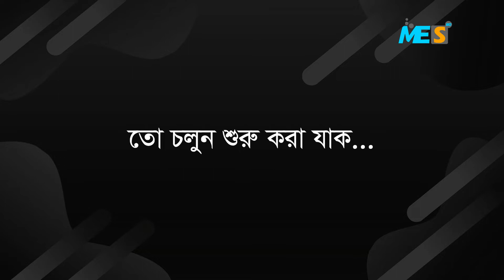Honours 3rd year Book list of Chemistry Dept ll National University ll Mohiuddin EduSpotBD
এই ভিডিওতে জাতীয় বিশ্ববিদ্যালয়ের ৩য় বর্ষের শিক্ষার্থীদের কি কি বই অর্থাৎ কয়টি বই আছে সেগুলো দেখানো হয়েছে। আপনারা কিন্তু সামছ প্রকাশনীর বই পড়বেন।

অনলাইনে পড়াশুনার ব্যাপক প্রসার ঘটাতে এবং পড়াশুনাকে আরও সহজতর করার লক্ষে, আমাদের চ্যানেলটিতে (Mohiuddinn-EduSpot) প্রতিনিয়ত বিভিন্ন টপিকের (পিএসসি, এসএসসি, এইচএসসি, অনার্স ও শ্রেণীভিত্তিক) উপর ভিডিও লেসন আপলোড করা হচ্ছে। শিখে যাও আমাদের চ্যানেলের সাথে।

honours_3rd year